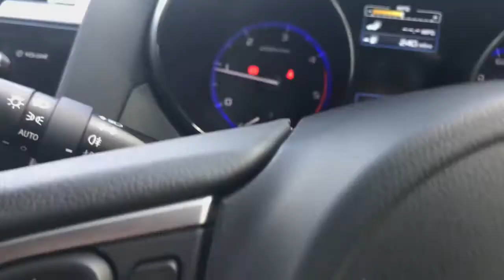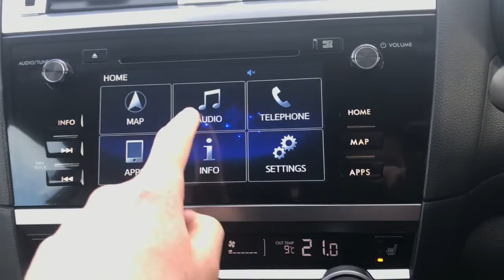Now Sold Subaru Outback 2.0D SE 5dr